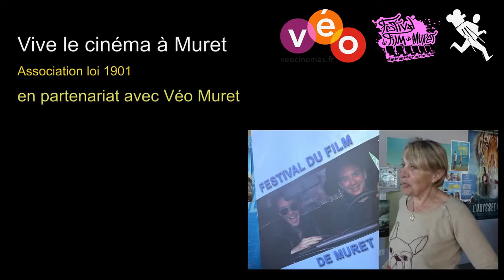Festival du Film de Muret 2016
Présentation du Festival du Film de Muret 2016

13 films en avant-première qui seront dans les semaines ou les mois à venir à l'affiche
un jury de jeunes entre 16 et 24 ans
des tarifs exceptionnels
Prendre une longueur d'avance sur les films qui feront le buzz fin 2016 et en 2017
rencontrer des réalisateurs et des comédiens
donner son avis et échanger avec le public et les membres du jury